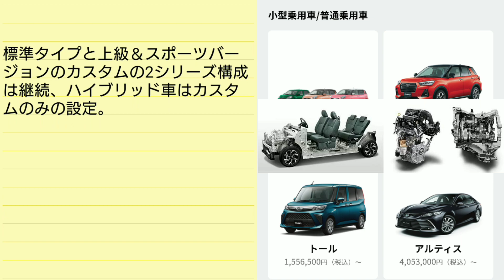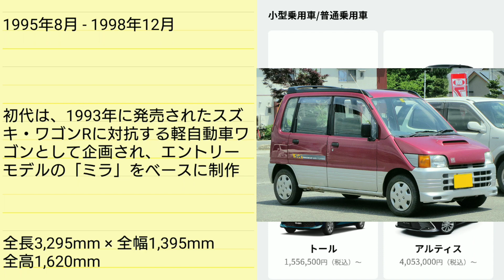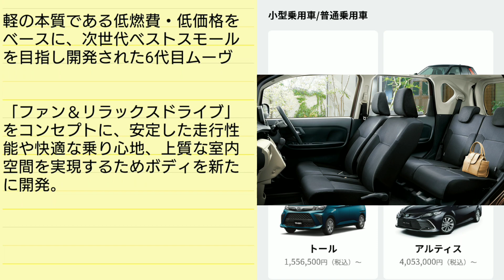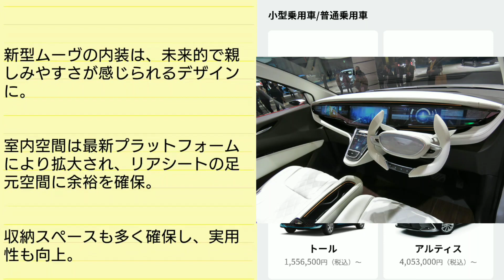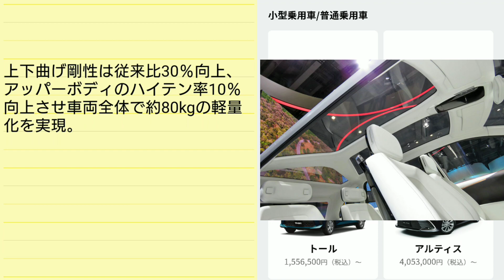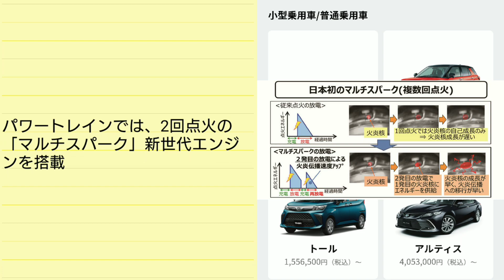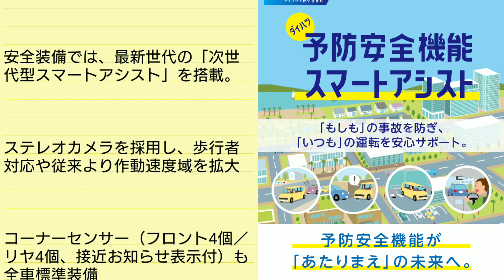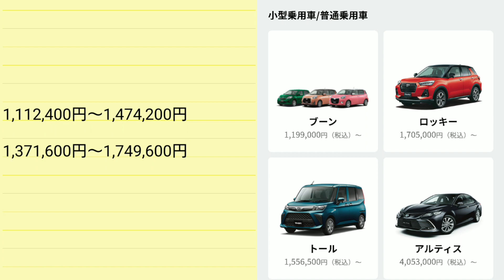新型ムーヴ フルモデルチェンジへ！デザイン、スペック、新装備、発売時期を紹介！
ダイハツの軽自動車トールワゴンの新型ムーヴのフルモデルチェンジ情報を紹介！
内外装のデザイン、スペック、新装備、価格、発売時期を紹介！

新型ハリアー、ヤリスクロス、新型ソリオ、新型ノート、新型ヴェゼル、新型N-BOXなどの新車情報を紹介。